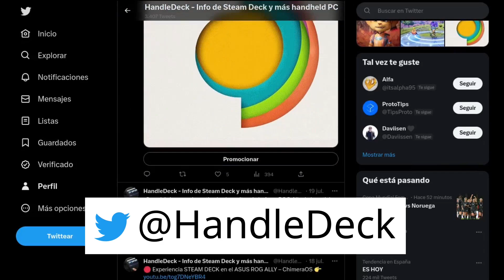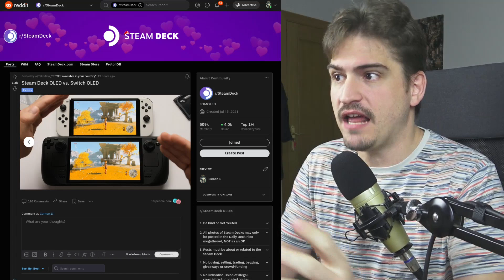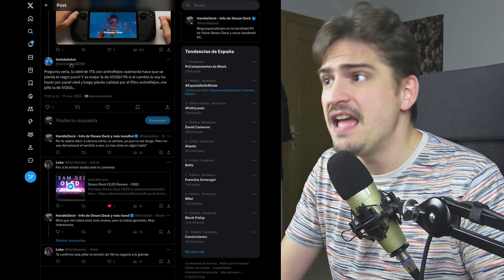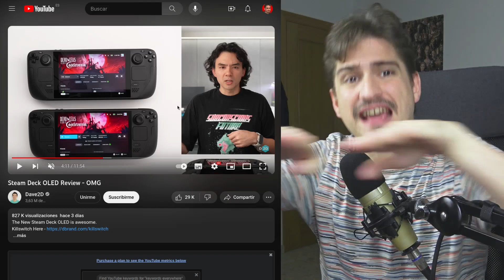🔴 Steam Deck OLED: 1 cosa BUENA y otra MALA de su PANTALLA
Sabmemos más de la pantalla OLED de Steam Deck y han saldio dos informaciones, positiva y negativa, de esta pantalla que tienes que conocer.

INDICE:
00:00:00 Introducción
00:01:06 La cosa buena
00:03:31 La parte negativa
00:07:51 ¿Cuál me compraré?
00:10:45 Conclusión